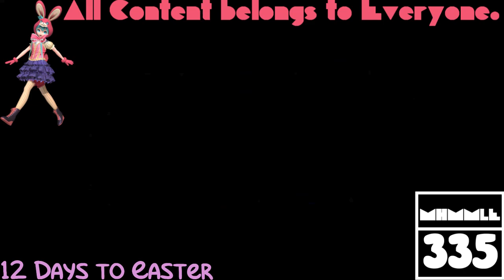(REQUESTED) GTA San Andreas Opening Intro is A Total Wreck